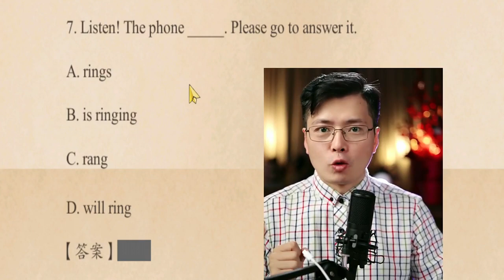英语中接电话怎么表达？时态中的语法小技巧在这里